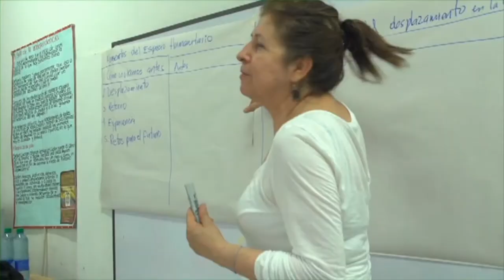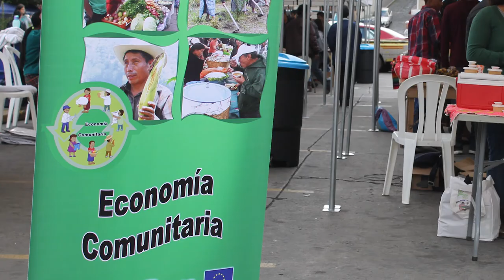COMPARTE - Comunidad de Aprendizaje y Acción para el Desarrollo Alternativo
¿Has oído hablar de COMPARTE? En este video conocerás qué hacemos y quiénes formamos parte de esta red. Apostamos por construir alternativas económicas que sean sostenibles y garanticen medios de vida dignos en América Latina.